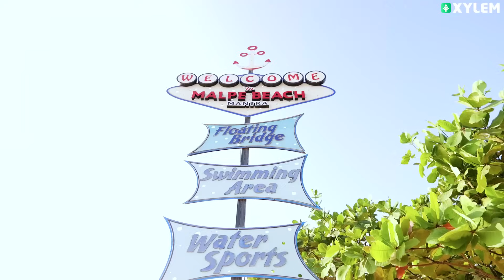ഒരു പൊളി ട്രിപ്പ് 🔥 XYLEM Students Tour ❤️ | Xylem NEET